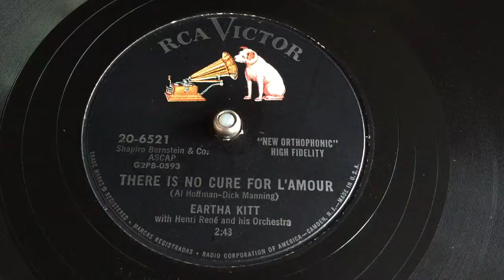Eartha Kitt - There Is No Cure For L'Amour - 78 rpm - RCA Victor 20-6521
With Henri René & His Orchestra.
Made in USA, 1956.
Flip: Honolulu Rock And Roll.